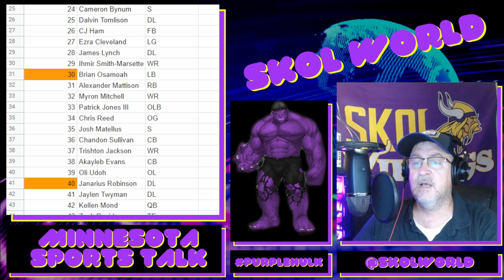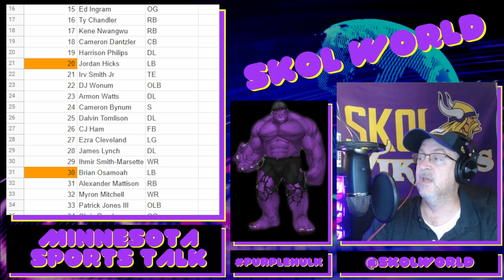SKOL WORLD 53 Man Roster Prediction 3.0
SKOL WORLD Presents the Vikings 53 Man Roster 3.0

Contest Rules
Any direct relatives of mine are ineligible.
I am picking the winner on the day of the Packers vs Vikings home opener.
I will draw randomly one episode and then from that episode, I will draw one listener's name from those who have commented—one entry per comment.
I will give you a gift card of your choice to buy Vikings Merchandise.
750 = $75
500 = $50
250 = $25